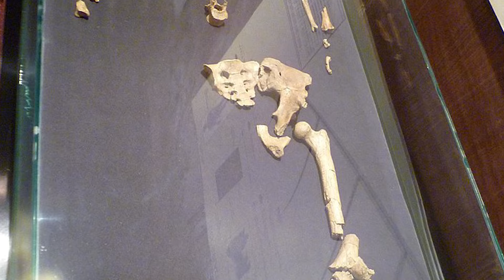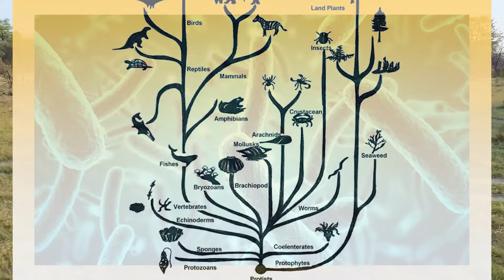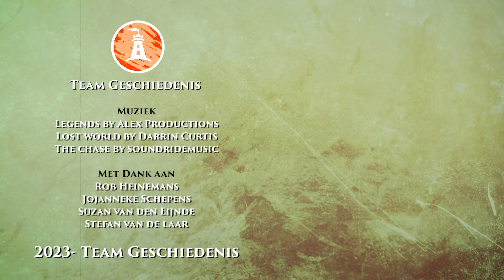Het ontstaan van de mens: Onze oudste voorouders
We hebben het op dit kanaal over geschiedenis. Maar waar laten we deze beginnen? In de geschiedenis boeken beginnen we met de prehistorie maar dat laat een hele boel menselijke geschiedenis weg.

Voor dit filmpje heb ik mijn biologie collega's ingeschakeld om te onderzoeken waar de mens zelf ontstaan is en hoe wij geworden zijn tot wat we vandaag zijn. Hoe zijn wij anders dan alle andere dieren?

Aflevering 1 gaat over onze oudste voorouders. De eerste apen die rechtop gingen lopen!

Credits: Music: The Chase by Soundridemusic Link to Video:     • NoCopyright Minimal Tension Backgroun...